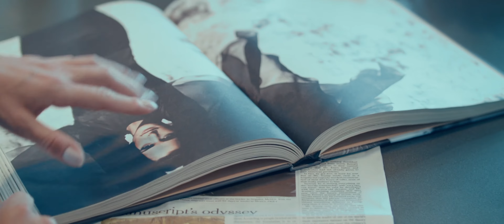Olivier Dion - Curious (Depuis qu'on se connait) (Official Video)